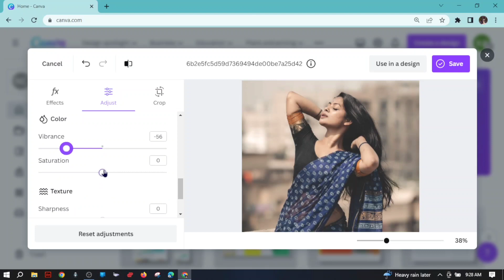Editing and Enhancing Photos || Trend Editor || Part-03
Certainly! I can provide you with a step-by-step tutorial on basic photo editing using Canva. Canva is a popular online graphic design tool that offers a range of features for editing and enhancing photos. Here's a simple guide to get you started:

Step 1: Sign in to Canva
and sign in to your account. If you don't have an account, you can create one for free.

Step 2: Create a new design
Click on the "Create a design" button on the Canva dashboard. Choose the "Custom dimensions" option and enter the dimensions that match your photo's size.

Step 3: Upload your photo
Click on the "Uploads" tab in the left sidebar and then select the "Upload media" button. Choose the photo you want to edit from your computer and wait for it to upload.

Step 4: Edit your photo
Once your photo is uploaded, drag and drop it onto the blank canvas. You can now start editing it. Here are some editing options you can use in Canva:

   - Crop: Click on your photo and select the "Crop" option in the toolbar at the top. Adjust the crop box to select the desired portion of the photo.

   - Adjustments: Click on your photo and choose the "Adjust" option in the toolbar. Here you can make adjustments to brightness, contrast, saturation, and other settings to enhance your photo.

   - Filters: Click on your photo and select the "Filter" option in the toolbar. Choose from various filters to give your photo a different look and feel.

   - Effects: Click on your photo and choose the "Effects" option in the toolbar. Apply effects like blur, vignette, and more to add visual interest to your photo.

   - Text: If you want to add text to your photo, click on the "Text" option in the left sidebar. Choose a text style, enter your desired text, and adjust its position and formatting.

   - Elements: Canva offers a wide range of elements like stickers, shapes, and icons that you can add to your photo. Click on the "Elements" tab in the left sidebar to access them.

Step 5: Save and download your edited photo
Once you're satisfied with your edits, click on the "Download" button in the top-right corner of the Canva interface. Choose your desired file format (e.g., JPEG or PNG) and quality, and then click "Download" to save the edited photo to your computer.

That's it! You've successfully edited a photo using Canva. Feel free to explore other features and options Canva offers to further enhance your photos...